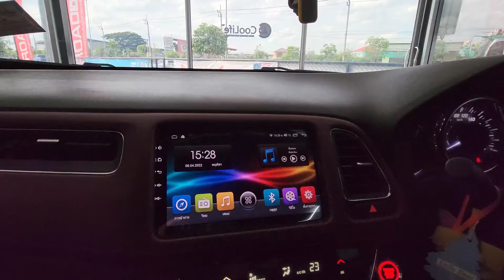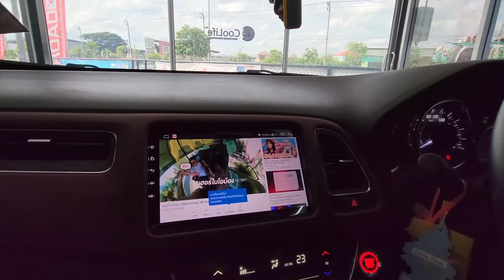Honda HRV ติดตั้งจอแอนดรอยด์ สเปค Ram6 Rom128 8core เวอร์ชั่นใหม่ล่าสุด ใช้งานง่ายต้องลอง!!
👉สนใจติดตั้งหรือสอบถามข้อมูลเพิ่มเติม
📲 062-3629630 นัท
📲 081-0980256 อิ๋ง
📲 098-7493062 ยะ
📨Line official id : @jspro (อย่าลืมใส่ตัว@นะครับ)
🎥รับชมรีวิว ผลงานต่างๆของทางร้าน
🔴ฝากFanpage แสดงผลงานฝาท้ายไฟฟ้า 100% ของ JSPRO
🔴ฝากFanpage แสดงผลงานฟิล์มกรองแสงและฟิล์มกันรอยภายใน ของ JSPRO